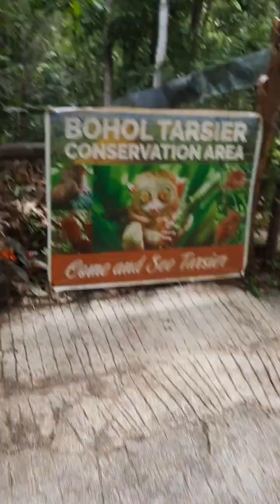CHOCOLATE HILLS AND TARSIER